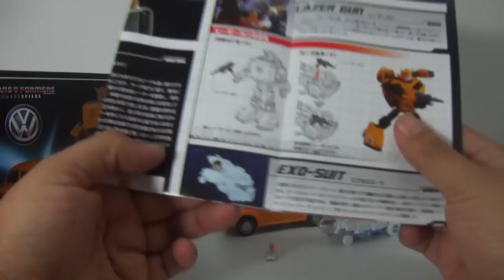Transformers Masterpiece MP-21 Bumble Review en Español